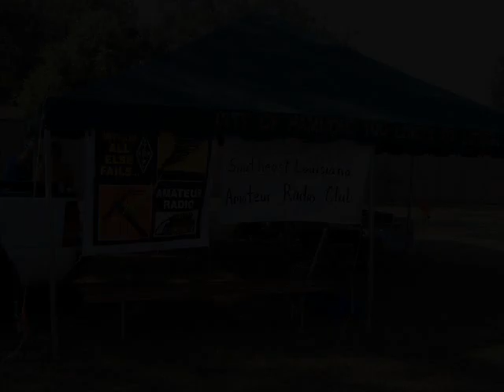K5R Special Event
K5R ham radio special event station in commemoration of the first anniversaries of Hurricanes Katrina and Rita.